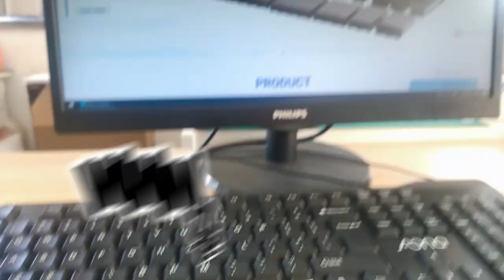615008142521 Compatible ZhuSun RJ45 Modular Jack